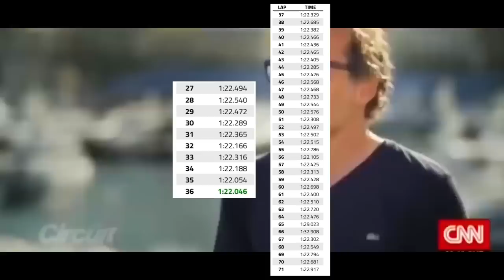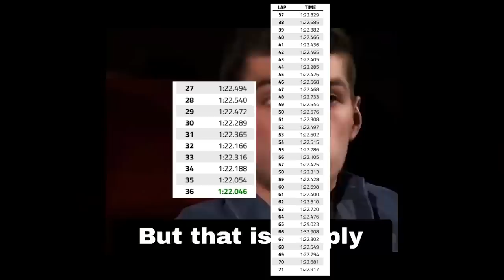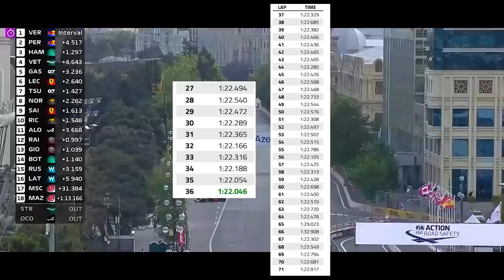VEJA O ABSURDO QUE VERSTAPPEN FEZ COM PNEUS MÉDIOS / ALONSO NOS TESTES DE ABU DHABI / FUTURO DE MICK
@scuderiamilani (Twitter)
YouTube.com/scuderiamilani

João 3:16